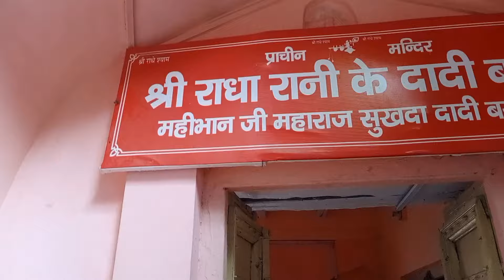Kunj Ko Bulaya Radha Rani Ne Barsana Mahal@Vrindavankunjgali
Kunj & Family from Vrindavan Dham, UP, India
We are here to give you complete information about Vrindavan Dham, where lord Kirhsna and Radha Rani live forever. We use to make videos on temples of vrindavan, family funny vlogs and our india culture based storytelling, property related video also we keep posting in this channel because some of people looking properties in vrindavan.

Vrindavan Dham Vas Karo
Kunj Family & Happy Family

If you like this video please comment in box.